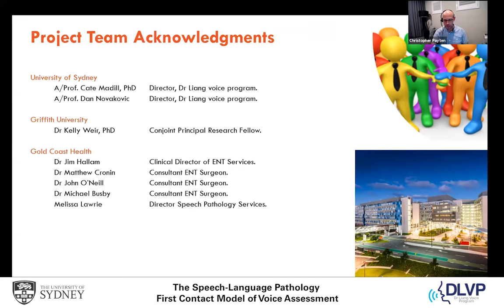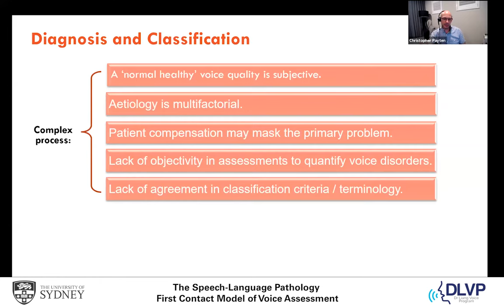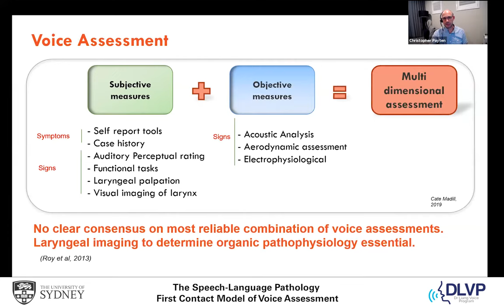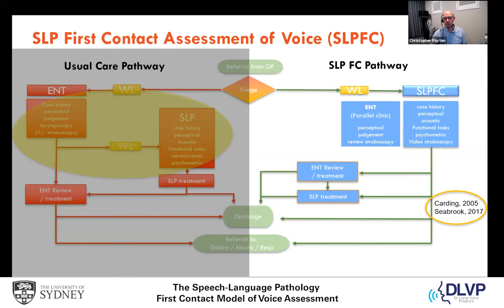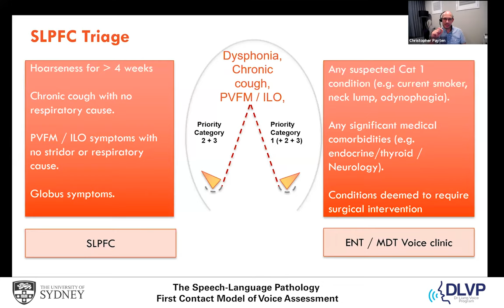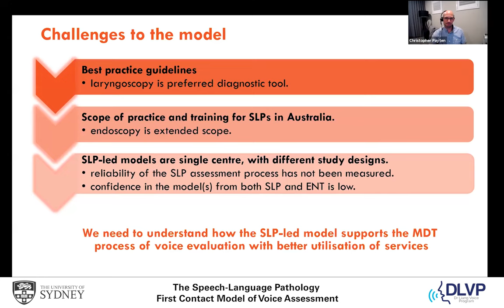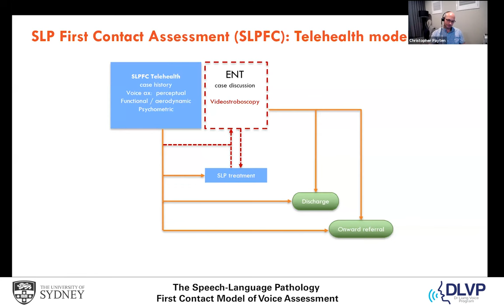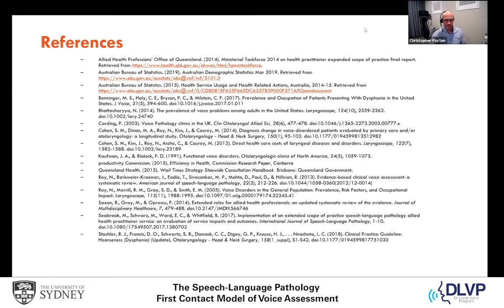The Speech-Language Pathology First Contact Model of Voice Assessment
Presented by Chris Payten (Gold Coast University Hospital) – Telehealth Voice Assessment Framework using the SLP First Contact Model.